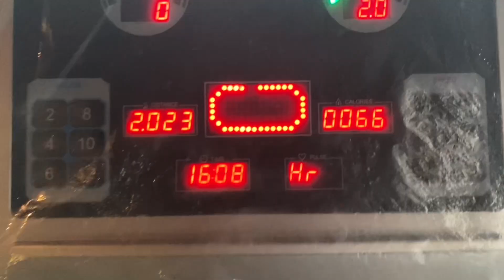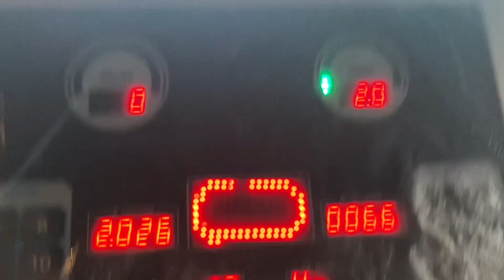sticking to a routine through summer break | Indian teacher vlogs